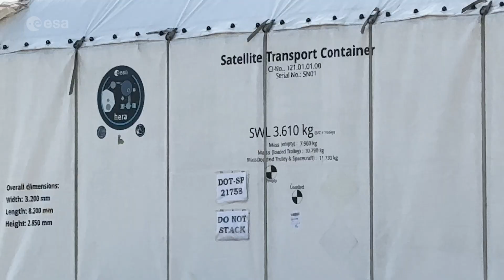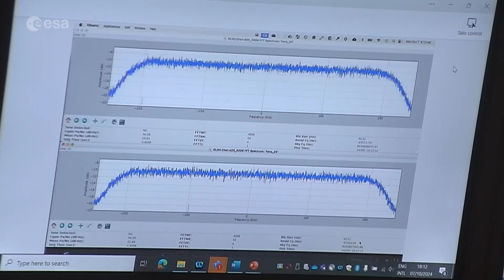ESA's Hera mission launch highlight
ESA’s Hera mission lifted off on a SpaceX Falcon 9 from Cape Canaveral Space Force Station in Florida, USA, on 7 October at 10:52 local time (16:52 CEST, 14:52 UTC).

Hera is ESA’s first planetary defence mission. It will fly to a unique target among the 1.3 million asteroids in our Solar System – the only body to have had its orbit shifted by human action – to solve lingering unknowns associated with its deflection.

Hera will carry out the first detailed survey of a ‘binary’ – or double-body – asteroid, 65803 Didymos, which is orbited by a smaller body, Dimorphos. Hera’s main focus will be Dimorphos, whose orbit around the main body was previously altered by NASA’s kinetic-impacting DART spacecraft.

By sharpening scientific understanding of this ‘kinetic impact’ technique of asteroid deflection, Hera should turn the experiment into a well-understood and repeatable technique for protecting Earth from an asteroid on a collision course.

📸 ESA - S. Corvaja
Copyright: ESA/SpaceX